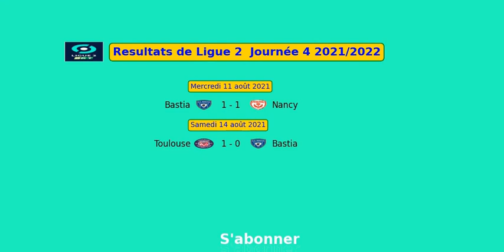Résultats de Ligue 2 Journée 4 2021 2022 | Calendrier Ligue 2 Bkt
Résultats ligue 2 BKT des matches de la 4eme journée